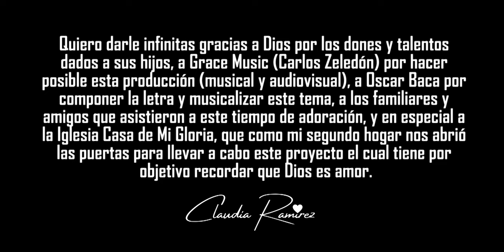Claudia Ramírez - Así eres tú (Video Oficial)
Para invitaciones escríbenos a:
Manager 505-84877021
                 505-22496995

Asi Eres tú - Créditos

Producción Musical: Carlos Zeledón (Grace Music)
grabación de instrumentos:Carlos Zeledón (Grace Music)
Arreglo Musical: Oscar Baca y Carlos Zeledón
Letra: Oscar Baca, Claudia Ramírez
Mix & Master: TBF Media (Miami, Florida)

Dirección de Vídeo y fotografía: Carlos Zeledón (Grace Music)
Edición de video: Carlos Zeledón (Grace Music)
Músicos invitados (video):
Guitarras Eléctricas: René Vallecillo
Batería: Jarek Donaire
Teclados: Oscar Baca
Bajo: Luis Centeno
Coro: Carlos Rodríguez
Colaboradores y Actores: Juventud Iglesia Casa de Mi Gloria.

Grabado en Igesia Casa de Mi Gloria - Managua, Nicaragua

Tu amor me llena
Tu amor me cambia

Tu amor me sana
Tu amor me abraza

Como agradecer
Tanto amor, tanta paz
Como agradecer
Jesús, Jesús

Es tu luz q me levanta
Y tu brazo me sostiene
Tu palabra me alimenta
Así eres tú

Así eres tú

Como agradecer
Como agradecer
Tento  amor, tanta paz
Jesús. Jesús...

Así eres tú

Así eres tú

Asi eres tú, así eres tú
Tu Espíritu me transformó
Me consoló y llenó
Con tu amor, con tu perdón

Así eres tú.
Así eres tú...